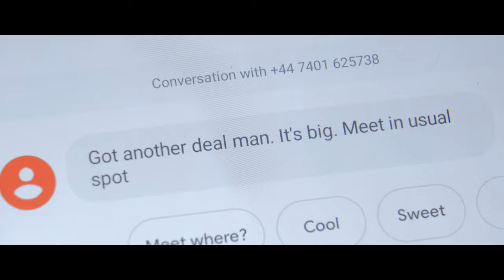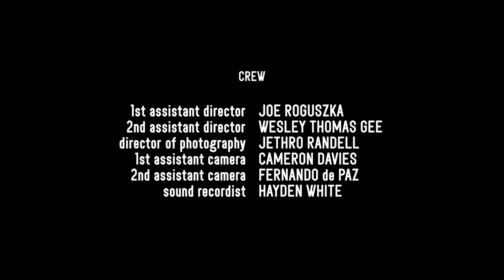Mule | Short Film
While trying to earn a little money on the side, Luke runs drugs over county lines. However, things soon start to get out of hand.

Written and produced by Jethro Randell. Directed by Will Townsend.

Cast:
Luke - Luke Preston-Davies
Susan - Jo Barker
Rick - Steve Shinners
Joe - Leon Chrimes
Dealer #1 - Joe Roguszka
Dealer #2 - Will Townsend
News Reporter - Thomas Craig

Crew:
1st Assistant Director - Joe Roguszka
2nd Assistant Director - Wesley Thomas Gee
Director of Photography - Jethro Randell
1st Assistant Camera - Cameron Davies
2nd Assistant Camera - Fernando de Paz
Sound Recordist - Hayden White
Art Direction/Make-up - Laura Knowles
Script Supervisor - Daniel Brent
Transportation - Cameron Davies
Special Thanks - Rene Rehak

Edited by Daniel Brent.